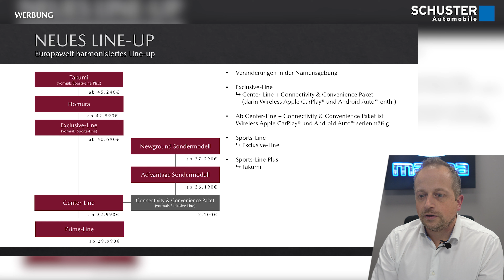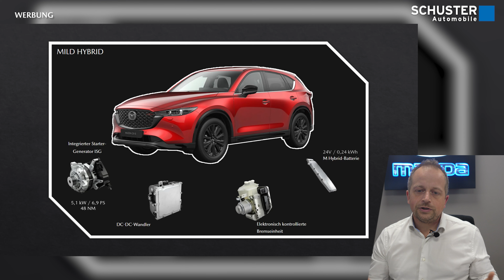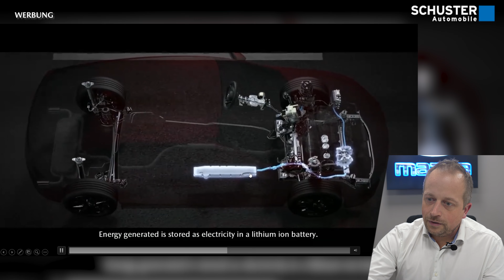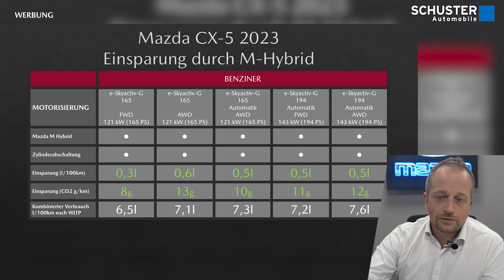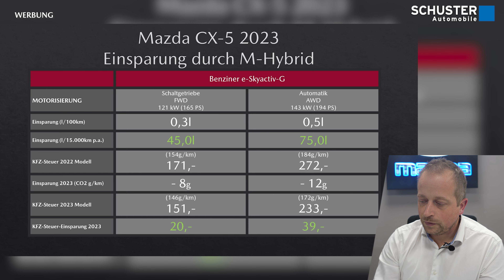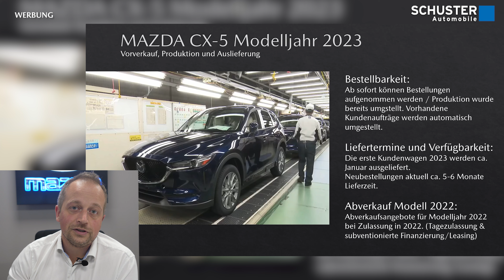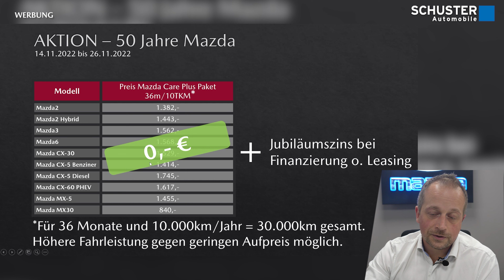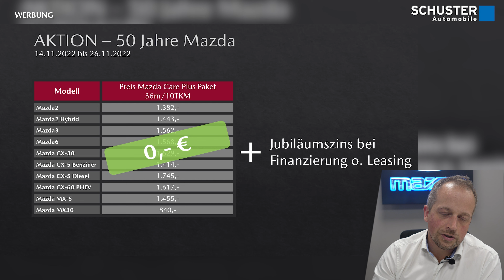NEU: CX-5 Modell 2023 M-Hybrid | 50 Jahre Mazda Jubiläumsangebote | Mazda Care | [#7] Mazda News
Kraftstoffverbrauch nach WLTP l/100km kombiniert 7,6 - 6,5; CO2-Emission g/km kombiniert 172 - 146. (Benziner)

Weitere Informationen zum offiziellen Kraftstoffverbrauch und den offiziellen spezifischen CO2-Emissionen neuer Personenkraftwagen können dem 'Leitfaden über den
Kraftstoffverbrauch, die CO2-Emissionen und den Stromverbrauch neuer Personenkraftwagen' entnommen werden, der an allen Verkaufsstellen und auf

Willkommen zu einer weiteren Mazda News
Thema heute: Der Mazda CX-5 bekommt für 2023 eine Modellpflege und wird mit dem Mild-Hybrid System ausgestattet. Außerdem gibt es eine Änderung in der Namensgebung. Das Line-Up wird europaweit einheitlich. Und nicht zu vergessen: Mazda feiert 50 Jahre in Deutschland! Infos zur Aktion findest du in diesem Video - viel Spaß!

00:00 Begrüßung und Überblick
00:35 Modell 2023 auf einem Blick
03:43 Europaweit harmonisiertes Line-up
06:23 Eindrücke des Newground, Homura und Takumi
08:06 Mild Hybrid Systemkomponenten
12:30 Einsparung durch M-Hybrid im Verbrauch & KFZ-Steuer
15:25 Abverkauf Modell 2022, Vorverkauf, Produktion und Auslieferung
16:44 AKTION: 50 Jahre Mazda in Deutschland
18:08 Inhalt des Mazda Care Plus Paket
20:30 Sneak peek Mazda6 2023 | MX-5 2023
20:53 Verabschiedung

Unser Zeitenmessgerät:
Qstarz LT-6000s 👉*

Unser Kameraequipment:
4K Hauptkamera Sony A7C 👉*
Objektiv TAMRON 17-28mm f2.8 👉*
Objektiv Sony 28-60mm f4-5.6 👉*
Gimbal FeiyuTech AK2000 👉*
GoPro Hero 11 Black 👉*
2x GoPro Enduro Akkus 👉*
Insta360 One X2 👉*
Insta360 One X2 Aluminium Selfie Stick 👉*
Insta360 One X2 Akku + Ladestation 👉*

Falls Sie das Video hilfreich und interessant finden würden wir uns wahnsinnig über eine Bewertung bei Google freuen. Das motiviert weiterzumachen und hilft neuen Kunden sich ein Bild von uns zu machen. Vielen Dank schon mal im Voraus. Hier ist der passende Link dazu

 ▬ Videoempfehlungen ▬▬▬▬▬▬▬▬▬▬▬▬

💡 8 Tipps, die Sie unbedingt zu Ihrem Mazda CX-5 (KF) wissen sollten! Schuster Automobile Tutorial

▬ Über uns ▬▬▬▬▬▬▬▬▬▬▬▬▬▬▬▬▬

Schuster Automobile - dieser Name steht schon seit Jahrzehnten für außergewöhnliches Service und faire Preise. Als Kunde werden Ihnen ständig über 300 Lagerfahrzeuge zur Auswahl angeboten. Unser Spezialgebiet ist die Marke Mazda, jedoch bieten wir auch eine große Auswahl an Gebrauchtwagen wie z.B. Audi, BMW, Opel, Ford und VW.

In unserer Werkstatt sind wir spezialisiert auf japanische und deutsche Fahrzeuge. Überregional sind wir jedoch auch bekannt für den Verkauf und die Reparatur von exotischen Fahrzeugen wie beispielsweise Porsche, Ferrari, Morgan, Jaguar, etc.

 ▬ Social Media ▬▬▬▬▬▬▬▬▬▬▬▬▬

▬VERBRAUCHS- UND EMISSIONSWERTE NACH WLTP ▬▬▬▬▬▬

Die kombinierten Kraftstoffverbrauchs- und Emissionswerte nach WLTP werden bei einer Zulassung von Fahrzeugen seit dem 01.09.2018 zur Berechnung der Kfz-Steuer verwendet. Weitere Informationen erhalten Sie bei Ihrem Mazda Vertragspartner und

Mazda CX-5 e-Skyactiv G 165 FWD GS (121 kW / 165 PS Benziner)
Kraftstoffverbrauch nach WLTP (kombiniert): 6,5 l/100km
CO2-Emissionen nach WLTP (kombiniert): 146 g/km

Mazda CX-5 e-Skyactiv G 165 AWD SG (121 kW / 165 PS Benziner)
Kraftstoffverbrauch nach WLTP (kombiniert): 7,1 l/100km
CO2-Emissionen nach WLTP (kombiniert): 160 g/km

Mazda CX-5 e-Skyactiv G 165 AWD AS (121 kW / 165 PS Benziner)
Kraftstoffverbrauch nach WLTP (kombiniert): 7,3 l/100km
CO2-Emissionen nach WLTP (kombiniert): 166 g/km

Mazda CX-5 e-Skyactiv G 194 FWD AS (143 kW / 194 PS Benziner)
Kraftstoffverbrauch nach WLTP (kombiniert): 7,2 l/100km
CO2-Emissionen nach WLTP (kombiniert): 163 g/km

Mazda CX-5 e-Skyactiv G 194 AWD AS (143 kW / 194 PS Benziner)
Kraftstoffverbrauch nach WLTP (kombiniert): 7,6 l/100km
CO2-Emissionen nach WLTP (kombiniert): 172 g/km